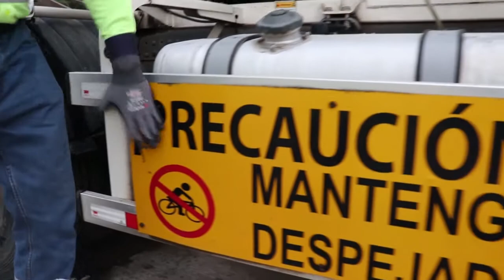Conoce los puntos ciegos de un camión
De vuelta a la nueva normalidad, Sofía te mostrará  los puntos ciegos de un camión para que recordemos lo importante que es estar alerta al ver un camión y así evitar accidentes.